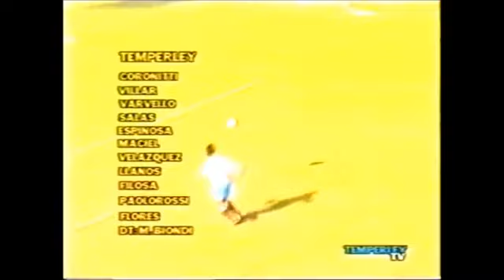EL ASCENSO DE TEMPERLEY DE LA C A LA B EN LA TEMPORADA 1994/1995